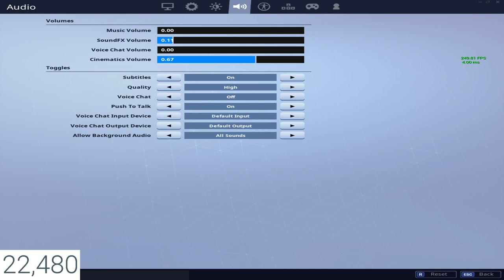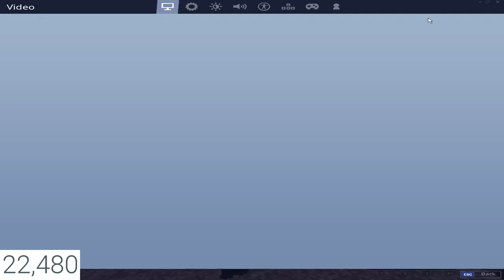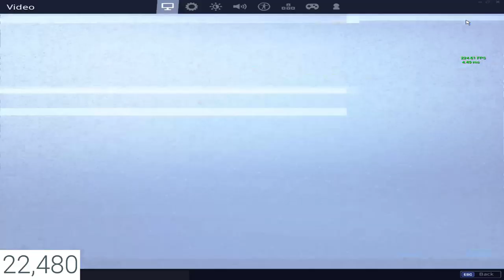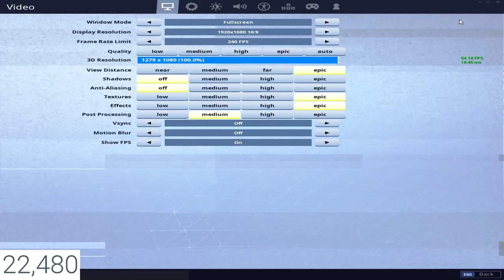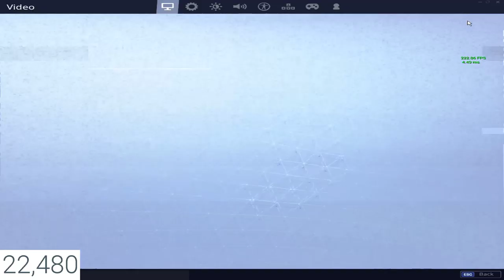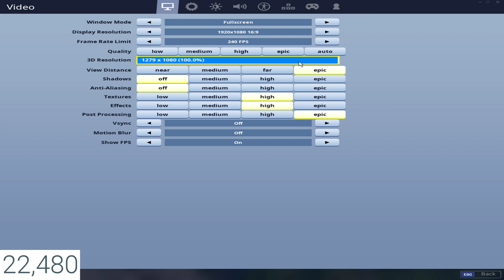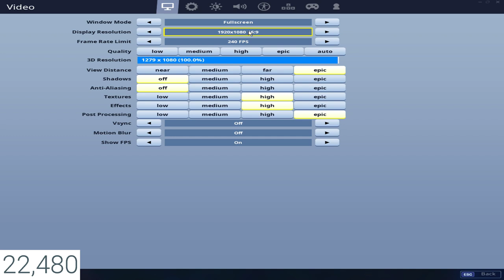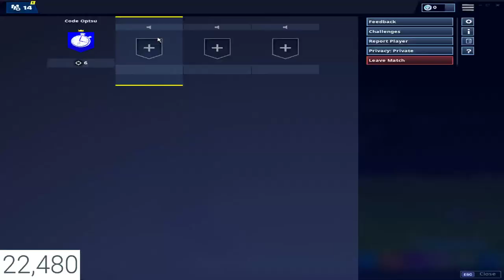FoRtNiTe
SPECS:
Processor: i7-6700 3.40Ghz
Ram: 32GB

#2 No self promotion or promotion at all

#3 Don't be homophobic or racist

#4 Don't be sexual

#6 Don't excessively be vulgar